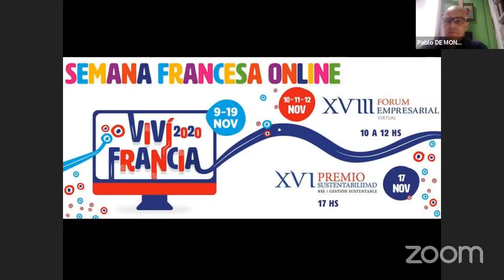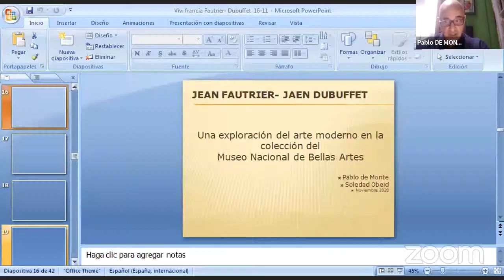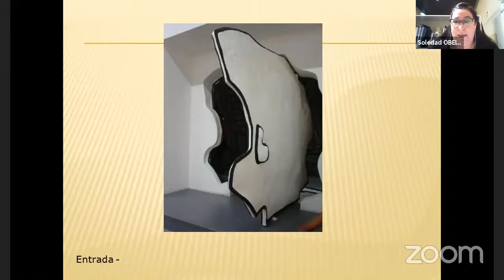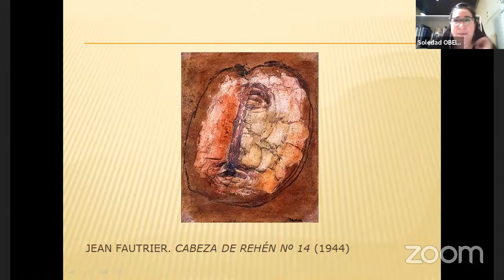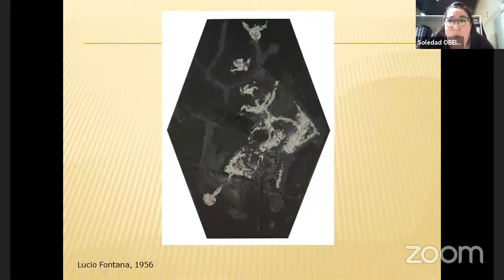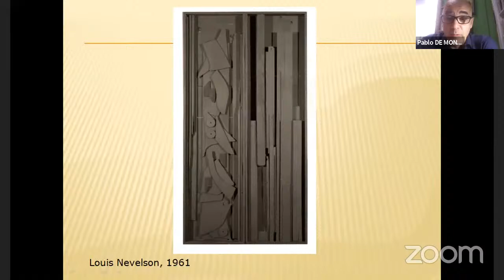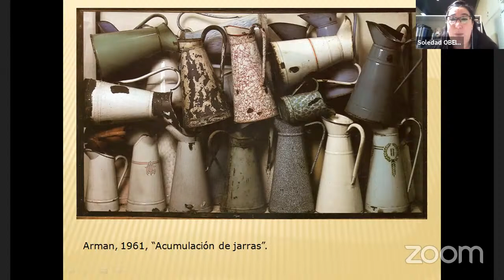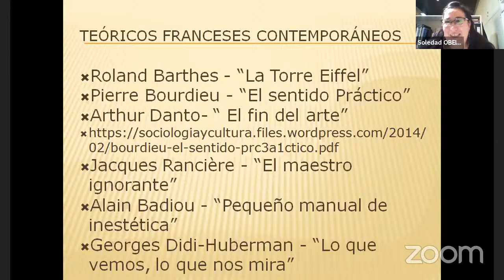Jean Dubuffet y Jean Fautrier en la colección del Bellas Artes - Viví Francia 2020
17/11/2020 - Jean Dubuffet y Jean Fautrier - Una exploración del arte moderno en la colección del Museo Nacional de Bellas Artes
Con la participación de:

Pablo De Monte
Artista visual, licenciado en Artes Visuales (UNA); Posgrado en Lenguajes Artísticos Combinados (UNA). Es docente de pintura (UNA) e investigador y curador del Museo Nacional de Bellas Artes.

Soledad Obeid
Historiadora del arte (UBA),  gestora cultural y editora independiente de libros de artistas.
Coordina las Relaciones Institucionales del Museo Nacional de Bellas Artes